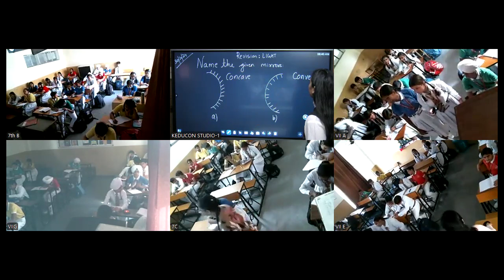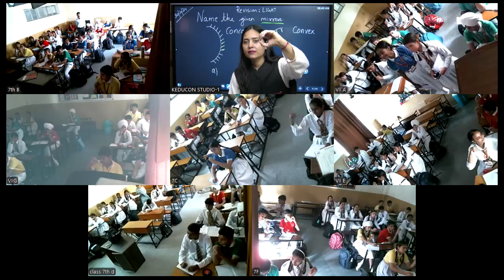MRC Class 7 || Light || 30-10-2024 | Concave mirror | Convex mirror | Ray Diagram